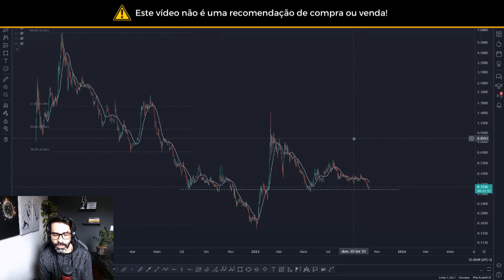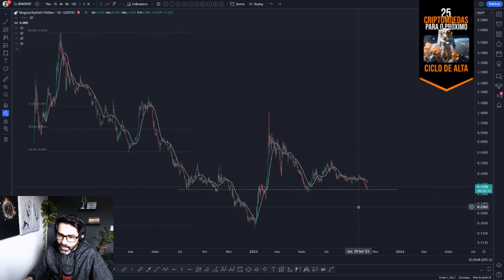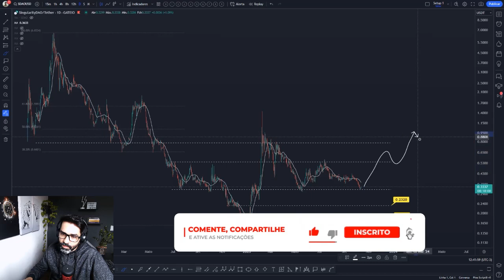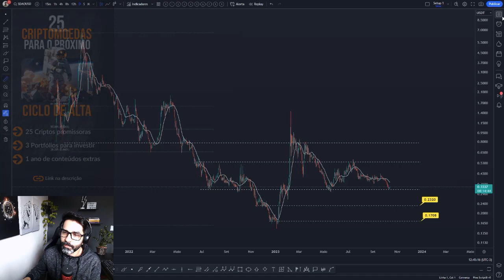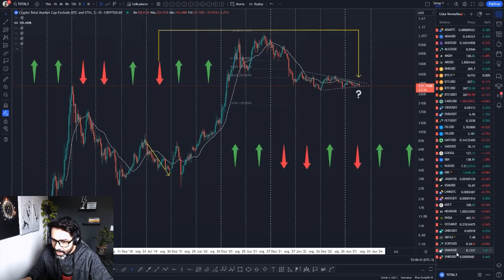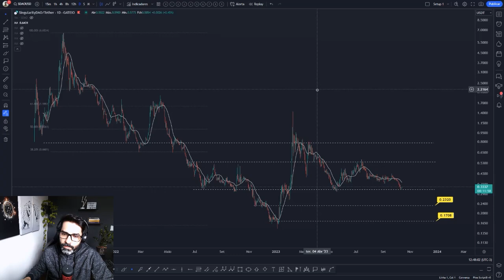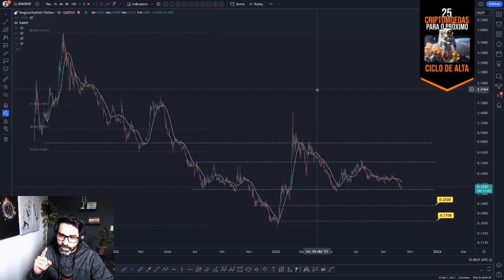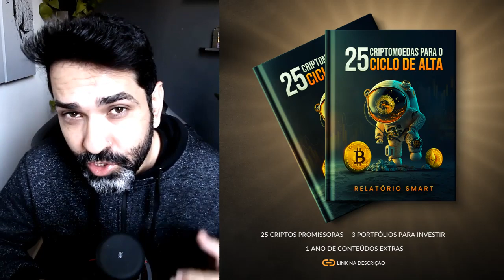SDAO TEM UM POTENCIAL ABSURDO! 💥 ANÁLISE DE PREÇO E MARKETCAP FUTURO ✅ SINGULARITYDAO HOJE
Análise de hoje com a projeção de preço da SDAO SINGULARITY DAO. Você acha que vale a pena investir nesta cripto? Você pretende comprar ou vender? Deixe a sua opinião nos comentários 💬👇

Aproveite um DESCONTO ESPECIAL e concorra a duas ENTRADAS GRATUITAS para o Satsconf, o maior evento do Brasil voltado para investidores e entusiastas do Bitcoin e da indústria blockchain!

**Oferta válida por tempo limitado! Garanta o seu hoje mesmo!**